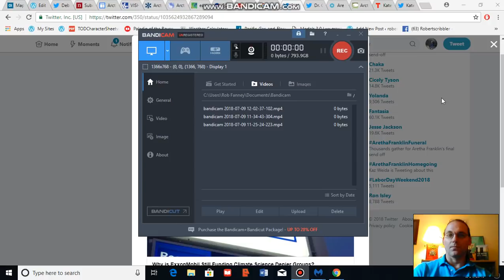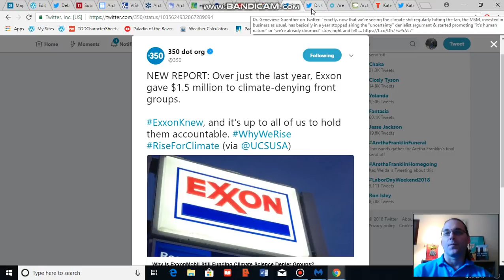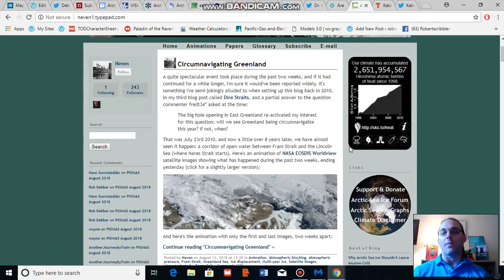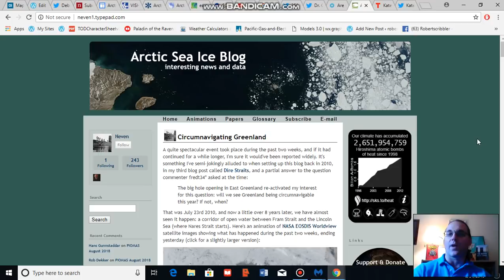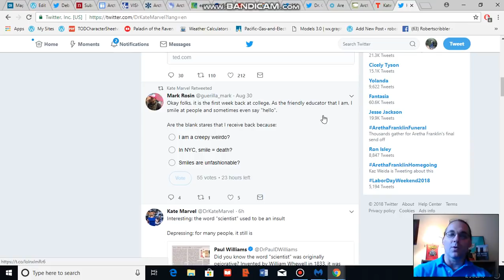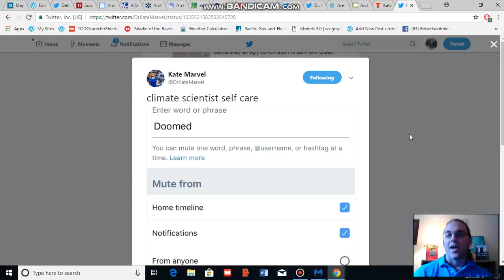Climate Voices For August 31, 2018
Highlighting helpful climate voices in the present broader discussion on climate change impacts, causes and solutions. This week's list includes: Dr Genevieve Guenther, Nevin of the Arctic Sea Ice Blog, and Dr. Kate Marvel.